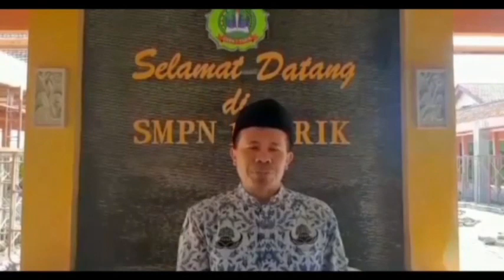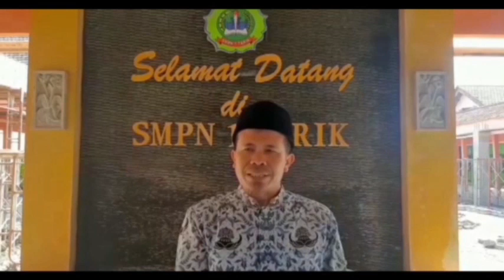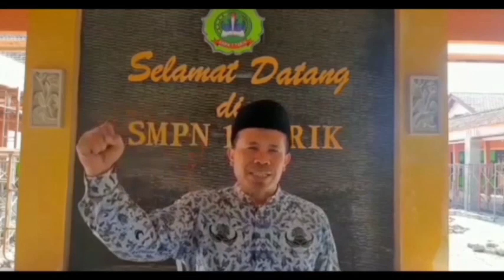Ucapan Selamat Peringatan HUT OSIS SMPN 1 Tarik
Ucapan Selamat Peringatan HUT OSIS SMPN 1 Tarik @roadtoresign110
Ucapan Selamat Peringatan HUT OSIS SMPN 1 Tarik merupakan video kegiatan pendidikan tentang kegiatan OSIS (Organisasi Intra Sekolah) di SMP Negeri 1 Tarik yang merupakan persembahan dari Channel Nurdiono-Tutorial Belajar Online.
Video pembelajaran ini mencakup Ucapan, Selamat, Peringatan, HUT, OSIS, Organisasi Intra Sekolah, SMPN 1 Tarik, Ucapan Selamat, Peringatan HUT SMPN 1 Tarik.
Untuk melihat materi lain yang terhimpun dalam tiap mata pelajaran dapat anda temukan berdasarkan playlist pada @roadtoresign110